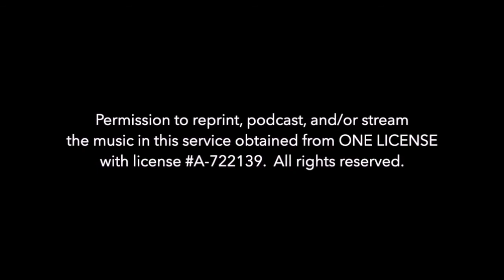Midweek Worship for Lent, February 24, 2021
Lent is a 40-day season of the church year that calls us, amid the suffering and brokenness of the world, to return our focus, our whole selves, our whole lives, to God. In Lent we are called to the spiritual practices of prayer, fasting, and almsgiving and invited to reflect on our Baptism into the death and resurrection of Jesus Christ. As we do, we remember the faithfulness of God, who is gracious and merciful, slow to anger, and abounding in steadfast love. In this promise, we look with hope to the joy of the Easter season.